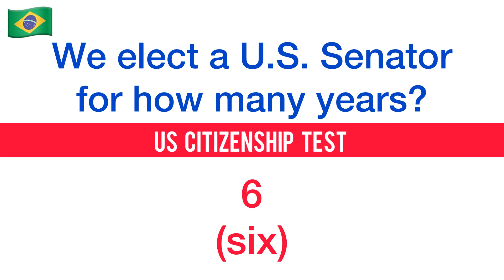U.S. Citizenship Test / 2008 version / Question 19